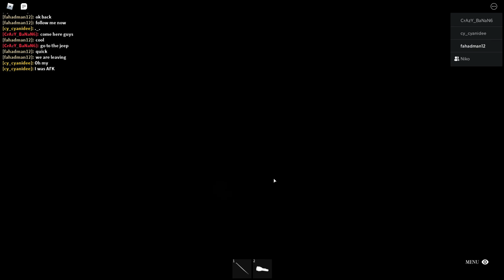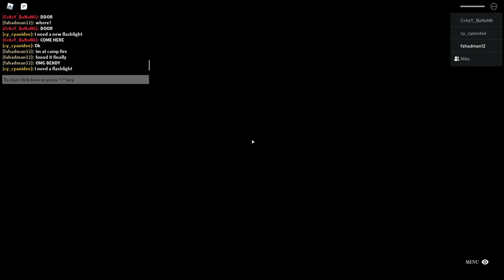Scary place escape HORROR (bad ending)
JOIN THE GAMER EMPIRE